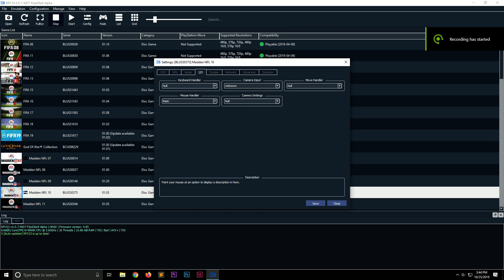Madden NFL 10 Playable in 1440p on RPCS3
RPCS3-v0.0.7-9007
Intel i9 9900K
16 GB 3000MHz DDR4
NVIDIA RTX 2080 (Driver 436.48)

Game plays pretty well. Only issue I noticed wasn't even gameplay related. Just that setting the resolution scale to 300% (which is 4K) causes a crash due to a lack of allocated resources, so I set it to 1440p instead, which works fine. This is simply the case for some games.

If anyone is interested in a log or wants the rosters used in my video, leave a comment letting me know and I'll upload them for you.

I am not affiliated with nor do I work with the RPCS3 team (aside from simply providing bug and compatibility reports on my own time) but if you want to support their development of the emulator and add features so you can play other NCAA games like NCAA Basketball 10, then feel free to support their Patreon

You get a bunch of benefits like better support in their discord and weekly updates on development progress.